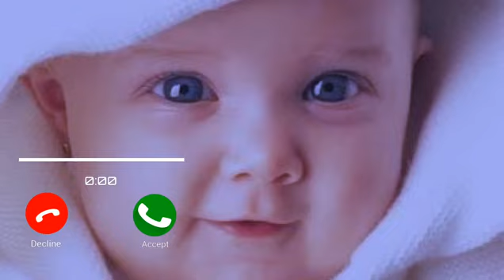Love Ringtone. Cute Ringtone | Massage Tone. Massage Ringtone | Musical Tone. Notification Tone